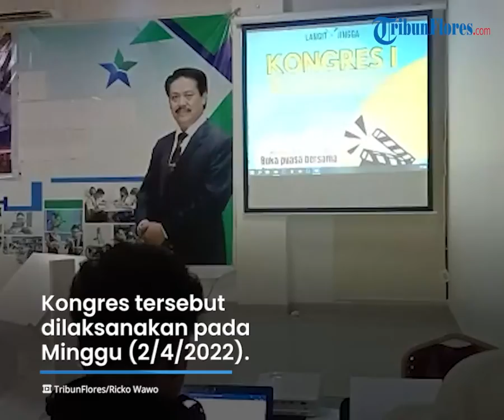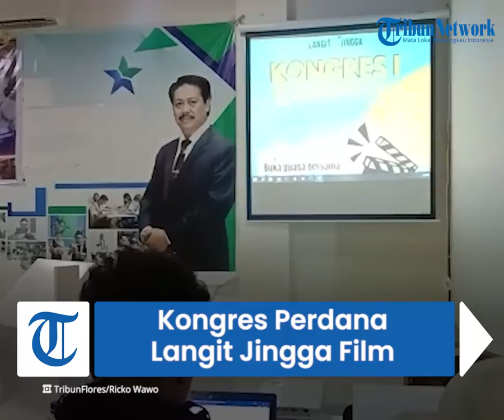Langit Jingga Film Mengadakan Kongres Perdana di Lewoleba, Salah Satu Upaya untuk Merawat Kebudayaan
Laporan Reporter TRIBUNFLORES.COM, RICKO WAWO

TRIBUN-VIDEO.COM- Langit Jingga Film menggelar kongres perdana di Aula Perpustakaan Daerah, Kota Lewoleba, Minggu, 2 April 2022.

Kongres tersebut diharapkan bisa menjadi langkah maju komunitas tersebut berkarya di bumi Lembata.

Dukungan supaya Langit Jingga Film tetap berkarya merawat kebudayaan di Lembata datang dari para undangan yang menghadiri kongres.

Ketua LBH SIKAP Lembata Juprians Lamabelawa menganggap kongres itu merupakan momentum bersejarah untuk tanah Lembata bahwa ada kelompok kreatif yang memiliki visi dan gagasan yang sama dan berkumpul dalam satu komunitas.

“Kelompok kreatif seperti ini di kota kota besar banyak tapi di kampung kita masih sangat jarang, apalagi Langit Jingga sudah ikuti tren kemajuan teknologi dan mendokumentasikan budaya melalui film,” pesan Lamabelawa.

Dia berharap Langit Jingga Film bisa terus eksis, melahirkan banyak ide kreatif dan ikut merawat kebudayaan di Lembata.

“Membangun itu mudah tapi merawat lebih susah,” ungkapnya.

Sekretaris AMA Lembata Natsir Tuantanah, juga mengapresiasi keberadaan Langit Jingga Film di Lembata yang mengusung spirit pelestarian budaya.
Menurut dia, budaya itu ibarat seorang ibu. Semua ilmu yang didapat di sekolah akan sia sia kalau di dalam diri tidak ada integritas kebudayaan.

Natsir menerangkan, AMA Lembata membuka diri, siap untuk berkolaborasi dan mendukung, bergerak bersama Langit Jingga Film jika dibutuhkan dalam karya dan semua upaya pelestarian budaya di Lembata.

“Selama langit masih biru, langit jingga tetap ada untuk selamanya,” katanya.

Sejumlah pegiat seni, aktivis, jurnalis dan pemerhati perempuan juga hadir dalam acara tersebut di antaranya seniman Yos Waleng, pemerhati perempuan Nurhayati Kasman, jurnalis TVRI Andri Atagoran, Ketua IKA Wanted, Gucek Making dan jurnalis Tribun Flores Ricko Blues.

Mereka berharap Langit Jingga Film bisa menjadi suluh bagi anak muda dalam upaya pemajuan dan pelestarian kebudayaan melalui karya seni.

Anggota Langit Jingga Film Abdul Gafur Sarabiti, berujar kongres perdana tersebut merupakan suatu langkah maju bagi komunitas karena membuktikan komitmen mereka dalam berkarya.

Dia sangat berharap kongres perdana ini bisa menjadi momentum awal bagaimana inisiasi program-program kolaboratif mulai dikelola secara profesional.

“Langkah-langkah memajukan ekosistem film dan kebudayaan harapannya bisa lebih terukur dan tepat,” tandasnya.

Keterangan Foto/Ricko Wawo/Langit Jingga Film menggelar kongres perdana di Aula Perpustakaan Daerah, Kota Lewoleba, Minggu, 2 April 2022. Kongres tersebut diharapkan bisa menjadi langkah maju komunitas tersebut berkarya di bumi Lembata. Dukungan supaya Langit Jingga Film tetap berkarya merawat kebudayaan di Lembata datang dari para undangan yang menghadiri kongres.